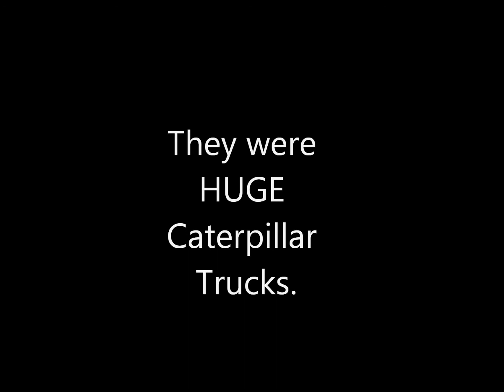Transformers in Singapore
Huge trucks (looking like Autobots) rolling by, travelling very quickly!